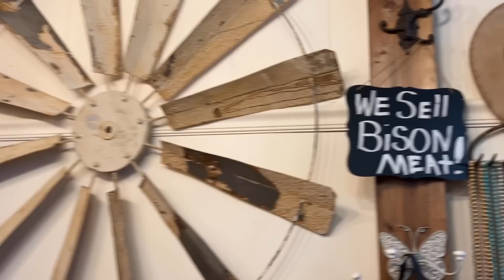Born to Fly!